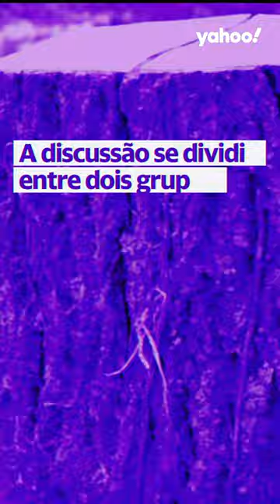Como a Petrobras foi criada? Conheça a história da estatal